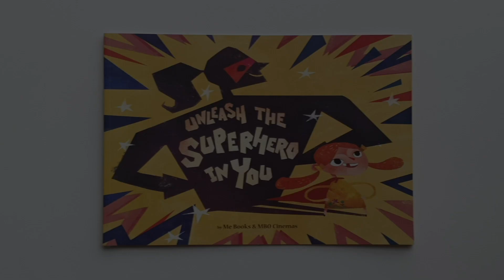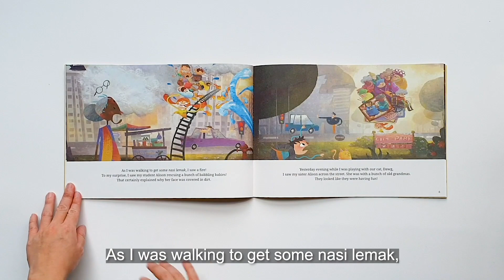Unleash The Superhero In You by Me Books Asia and MBO Cinemas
“Unleash The Superhero In You” is a story about Alison and how things are not as they appear to be.

Profits from the sale of this storybook titled, “Unleash The Superhero In You” will be donated to Little Yellow Flower Education Foundation benefitting underprivileged children who lack access to quality education in Malaysia.

This collaboration also seeks to donate more than 1,000 copies of the storybook across 1,150 libraries in conjunction of the MalaysiaMembaca campaign unveiled by the government in their 10-year Literacy Plan (Dekad Membaca).

The libraries involved are the National Library of Malaysia along with four states libraries which are Selangor, Perak, Johor and Sarawak.